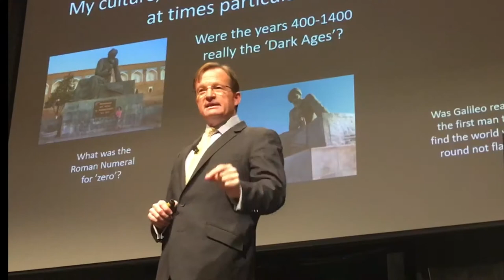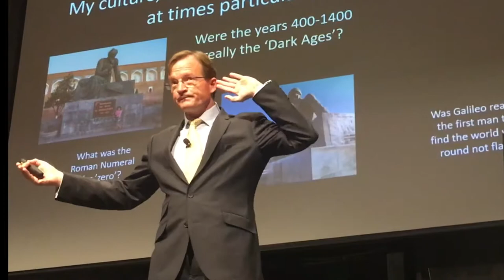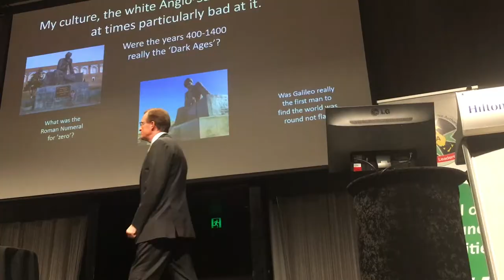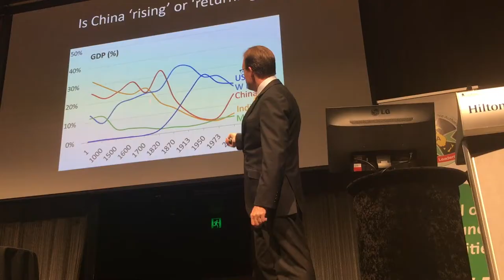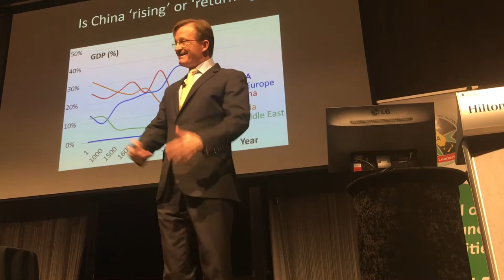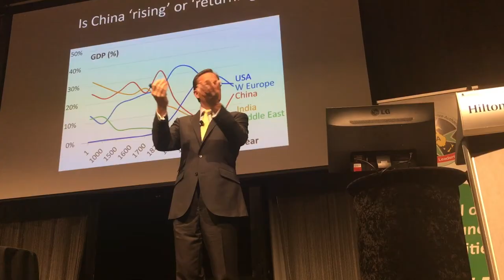The 6th Great cultural shift in human history. The return not rise of china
Extract from my 2017 CAA speech. The 6th Great cultural shift in human history. The return, not rise, of china